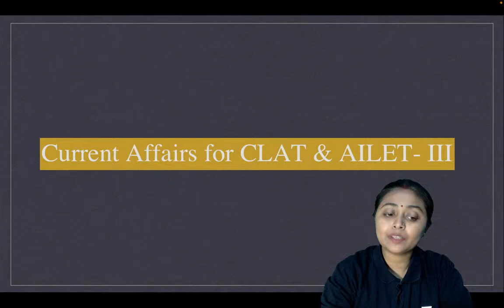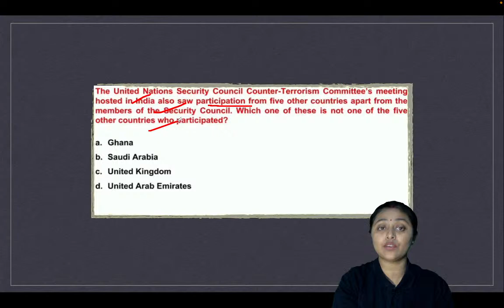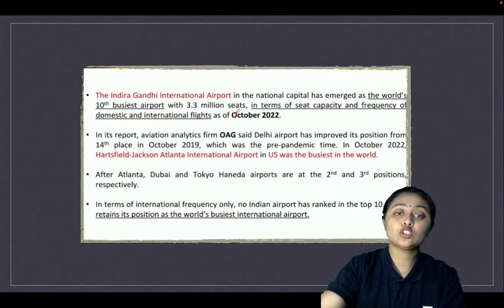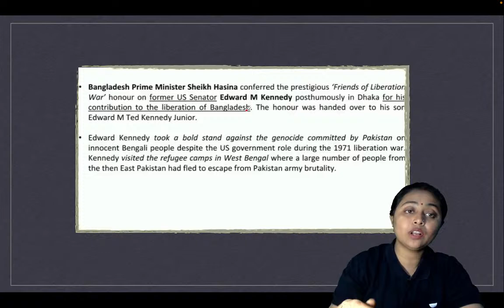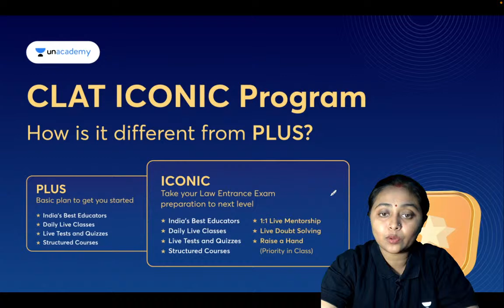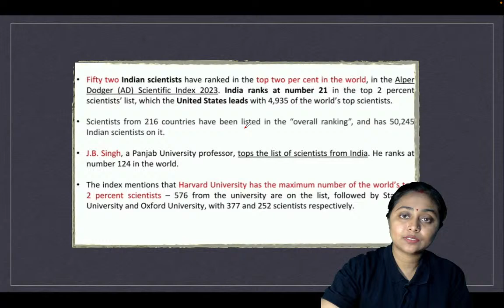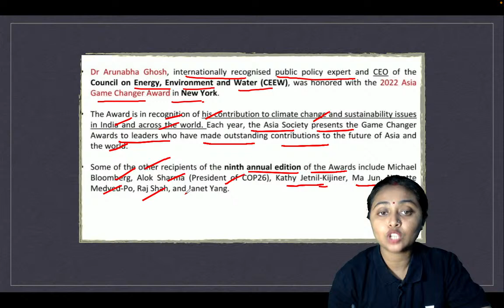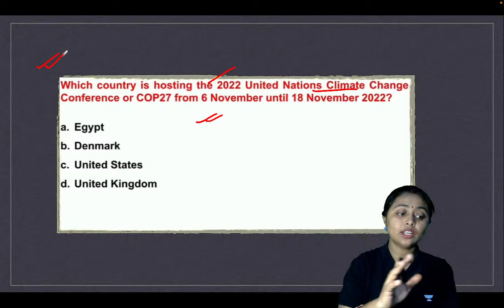Discussion of Important Current Affairs | Part - 3 | CLAT and AILET | Pooja Aman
Win amazing rewards and scholarships worth INR 1 Crore by taking the Unacademy All India Mock Test (AIMT) for CLAT and AILET

Join our Super-focused batch with our top educators and kick start your CLAT 2024 preparation now.

In this session, Educator Pooja Aman will be discuss on Important Current Affairs for CLAT and AILET for Unacademy law aspirants. If you want to know all the latest news about CLAT and AILET, then you need to watch this video.

➤ About the Educator:  "Cleared IBPS PO, SBI Clerk Mains, Railway exam and SSC CGL. 5+ years of teaching experience."EXPERT IN GK & QA.

You can enroll to Unacademy Subscription and get the following benefits:
1. Learn from your favourite teacher
2. Dedicated DOUBT sessions
3. One Subscription, Unlimited Access to Live Online Classes and Videos
4. Real-time interaction with best-in-class teachers
5. You can ask doubts in live online classes
6. Limited students in each Class
7. Download the videos & watch them offline